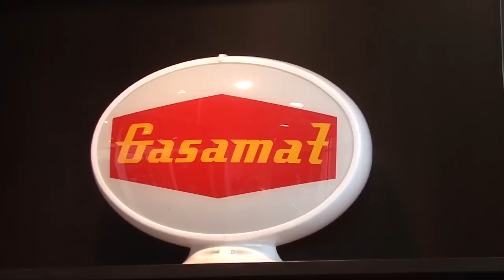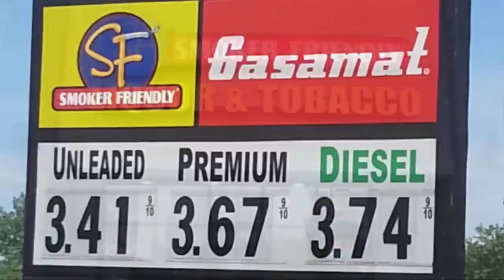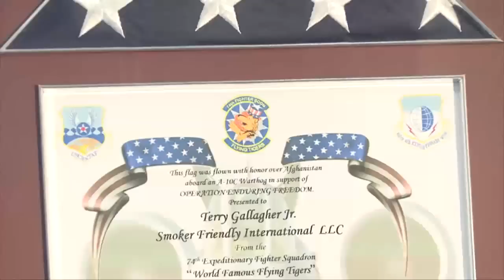Smoker Friendly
Smoker Friendly wins the Best of Boulder Smoke Shops and we visit with the President and CEO Terry Gallagher who tells us about the history of the largest family owned business in Boulder, Colorado.